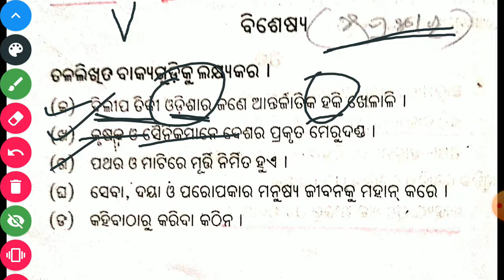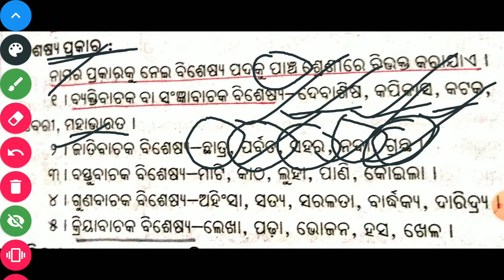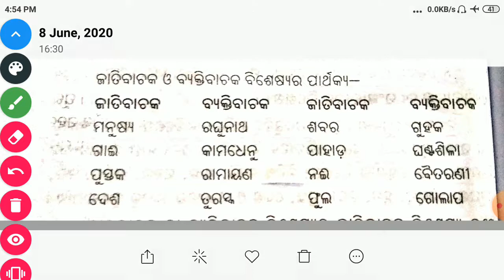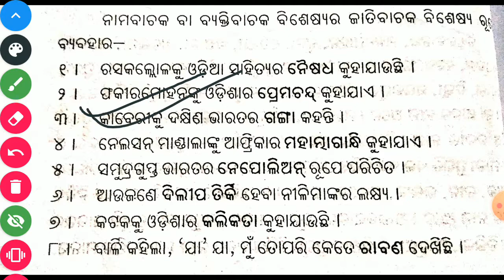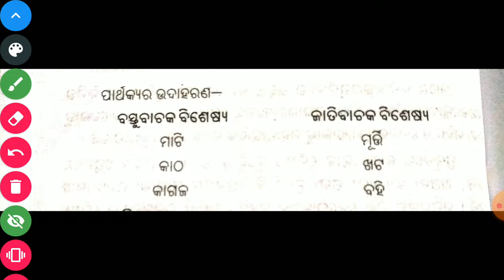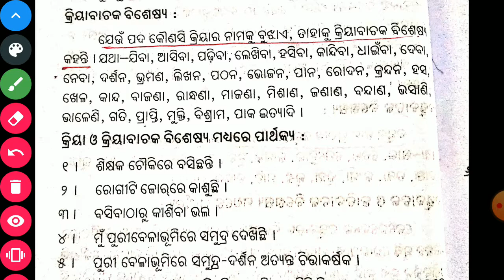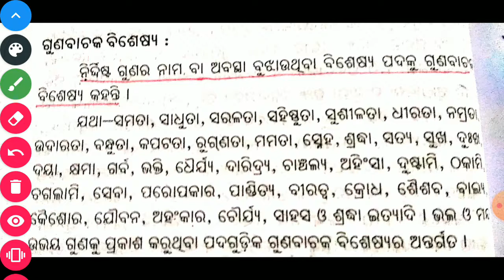Odia Grammar: Bishesya// ଓଡ଼ିଆ ଗ୍ରାମାର: ବିଶେଷ୍ୟ// B.Ed, CT, OTET and OSSTET Exams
Odia Grammar: Bishesya
ଓଡ଼ିଆ ଗ୍ରାମାର: ବିଶେଷ୍ୟ,
For B.Ed, CT, OTET and OSSTET Exams,
Odia grammar for otet,
Odia byakarana for otet,
Odia grammar for b.ed,
Odia byakarana for b.ed,
ODia grammar for ct,
Odia byakarana for ct,
Odia grammar for osstet exam,
Odia byakarana for osstet exam,